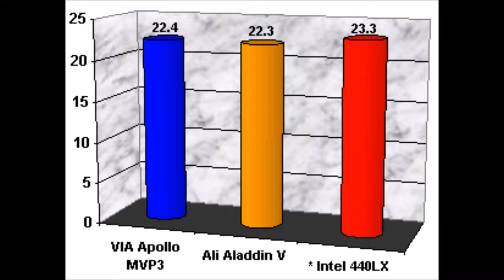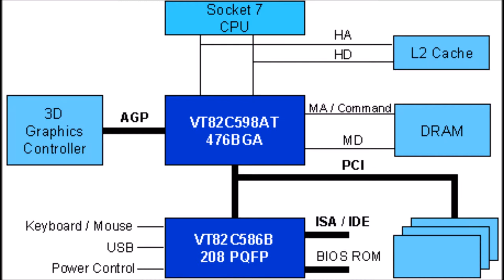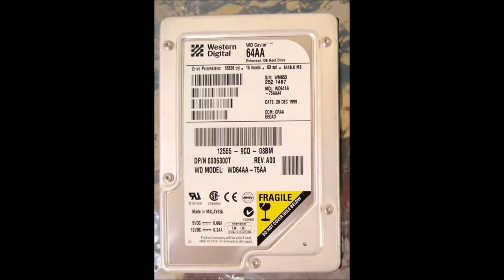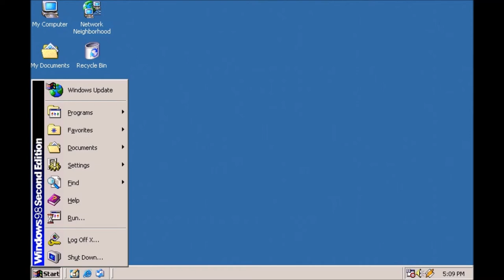9xEntry build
Mainstream AMD 3DNow! +3dfx Gameplay
Music from NFS IISE main menu and showcase

Configuration:
-Aristo AM-954, Super7, AT, Via Apollo MVP3
-AMD K6-2 350AFR, 100MHz FSB
-Nanya 128MB SDRAM PC133
-3dfx Voodoo Banshee 16MB AGP
-Creative SoundBlaster PCI128 CT4700
-D-Link DE-530CT 10MBps LAN PCI
-WDC 6GB+20GB 5400rpm
-MSI CDRW+FDD 1.44MB
-Middle ATX+200W ATX
-MS Windows 98SE